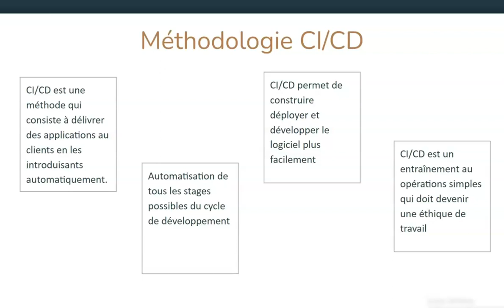Apprendre GITLAB 1 1 introduction CI CD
D'après le titre, "Apprendre GITLAB 1/1 introduction CI/CD", cette vidéo doit être la première vidéo d'une série de tutoriels sur GitLab.
Dans cette vidéo, l'instructeur peut introduire les concepts de base de l'intégration continue (CI) et du déploiement continu (CD), ainsi que les avantages de l'utilisation de GitLab pour la gestion de projet. L'instructeur peut également montrer comment GitLab peut être utilisé pour l'automatisation de la construction, des tests et du déploiement de logiciels.
En outre, la vidéo peut également aborder d'autres sujets liés à GitLab, tels que la gestion de projet, la collaboration, les flux de travail de développement de logiciels, la gestion de versions, etc.
Cette vidéo est donc utile pour les personnes qui cherchent à en savoir plus sur GitLab et comment il peut être utilisé pour améliorer l'efficacité et la qualité du développement de logiciels. En regardant cette vidéo, les téléspectateurs peuvent acquérir des connaissances de base sur GitLab et sur les principes de l'intégration continue et du déploiement continu.